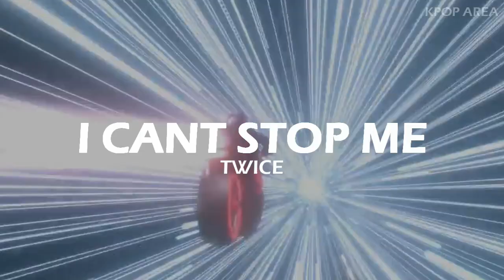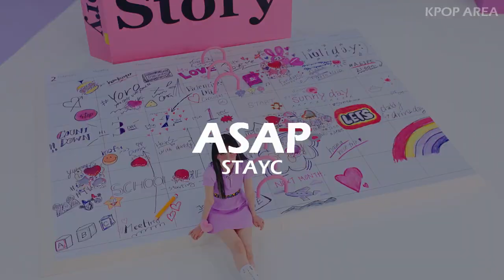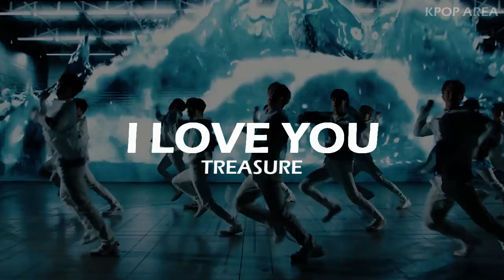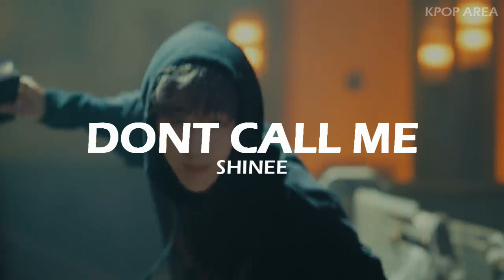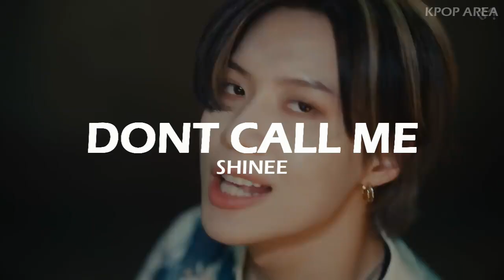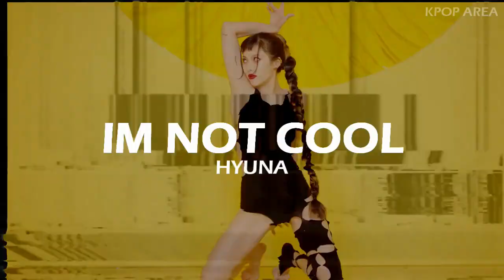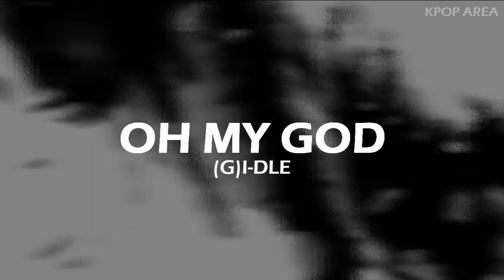KPOP RANDOM DANCE CHALLENGE REQUESTED | KPOP AREA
Hi, I am KPOP AREA and I do Speed Up Video and now trying to have Kpop Random Dance Challenge/Play/Game.

New Songs included:
Everglow - First
BTS - Butter

XOXO,
KPOP AREA